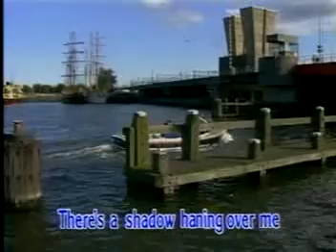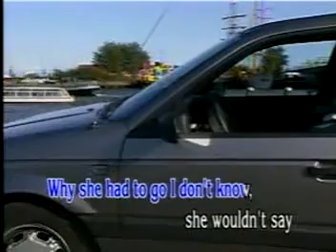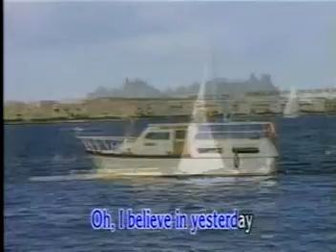The Beatles - Yesterday [KARAOKE VERSION]